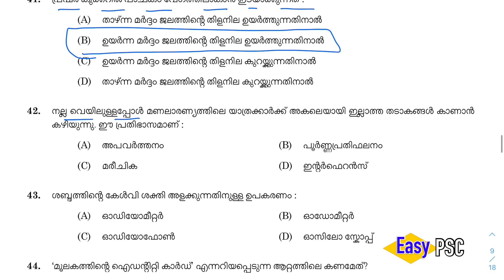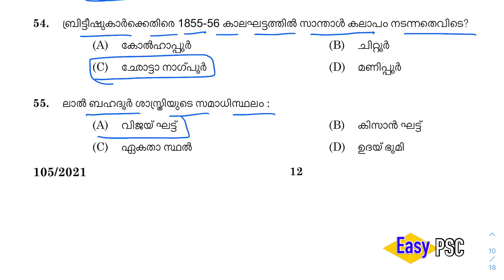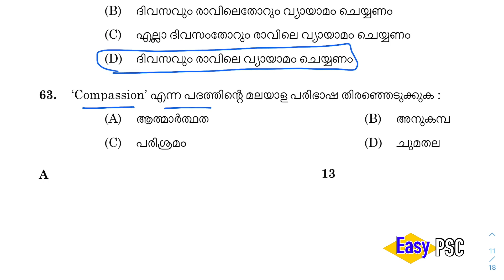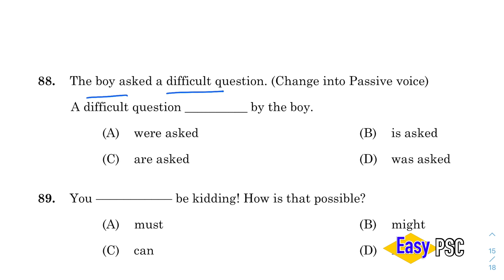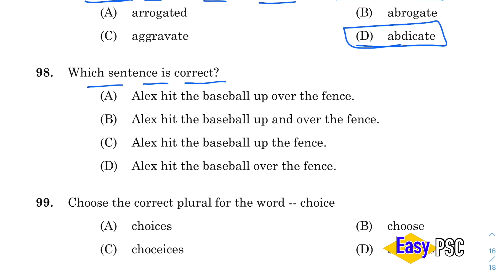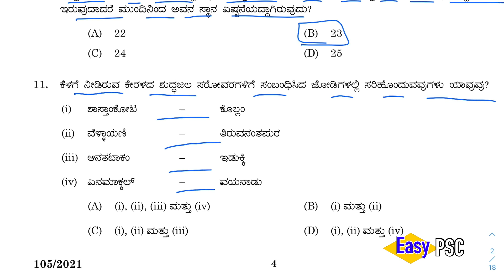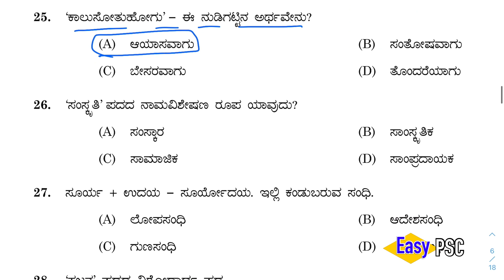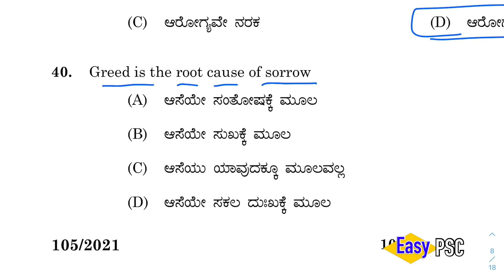105/2021 | LD Clerk (Kannada and Malayalam Knowing) (Preliminary Examination) Answer Key | Easy PSC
Medium of Question: Kannada/ Malayalam/ English
Name of Post: LD Clerk (Kannada and Malayalam Knowing) (Preliminary Examination)
Department: Various
Cat.No: 362/2018 to 364/2018
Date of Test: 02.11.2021